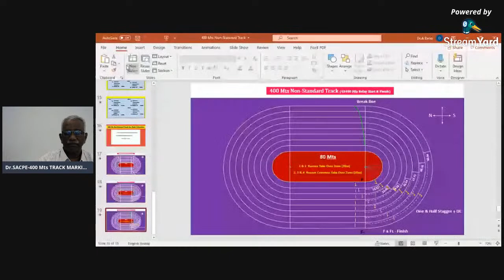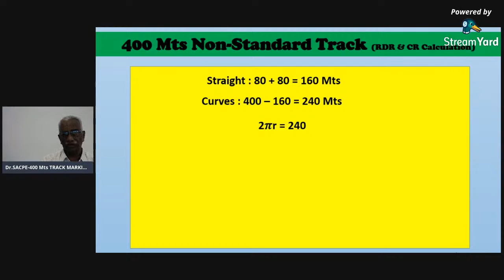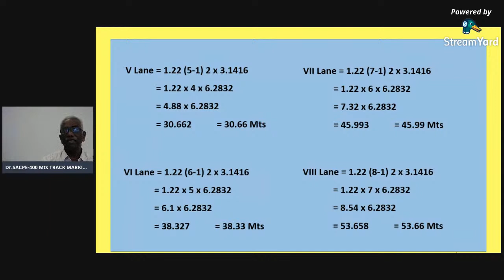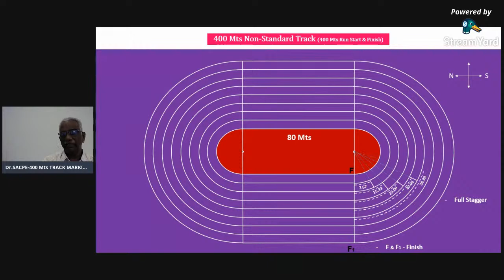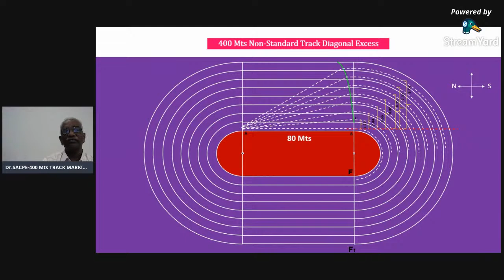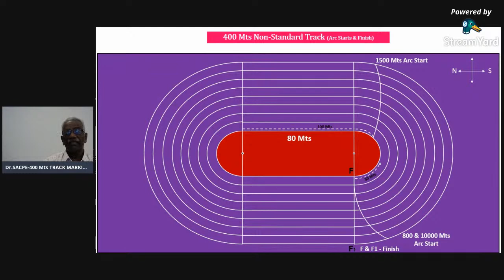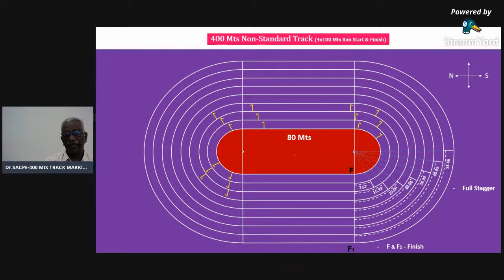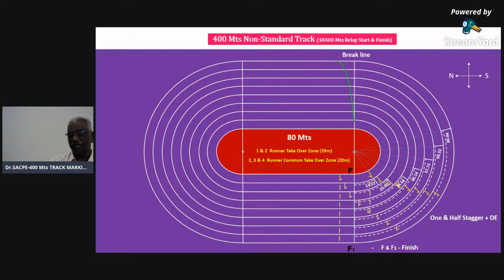Dr. SIVANTHI ADITANAR COLLEGE OF PHYSICAL EDUCATION-TIRUCHENDUR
400 Mts TRACK MARKING BY Dr.S.BEVINSON